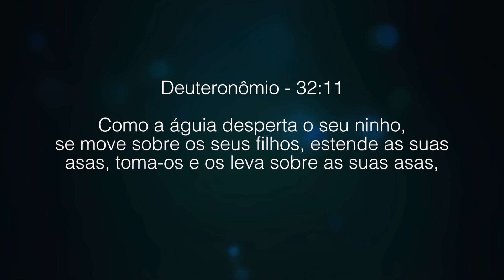Devocional diário - Maturidade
A maturidade impõe que coloquemos a nossa armadura, e enfrentemos as batalhas. O processo de maturidade não é a rejeição do Senhor para contigo, pois Ele conhece e sabe até onde você suporta. Em nossas vidas, Deus nos fará andar por diversos caminhos, dos quais não temos conhecimento, mas precisamos ter fiel convicção naquEle que conhece todos os caminhos.